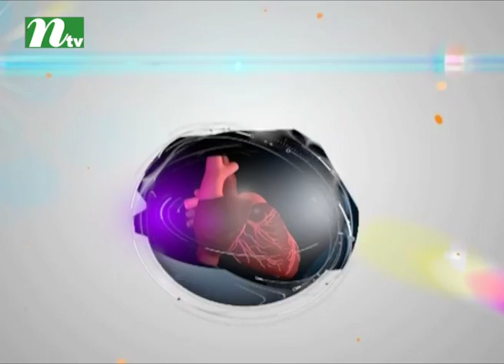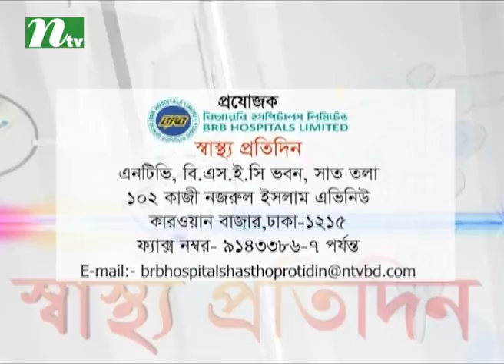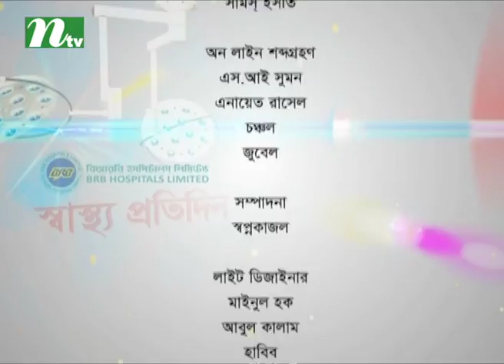ক্যানসারের চিকিৎসায় রেডিওথেরাপির ভূমিকা | স্বাস্থ্য প্রতিদিন ৩১৬২ | ডা. রাকিব উদ্দিনের পরামর্শ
Role of Radiotherapy in cancer treatment | Shastho Protidin | Episode 3162 | Advised by Dr. Rakib Uddin Ahmed | Presented by Dr. Sakhawat Hossain | Produced by NTV | Country: Bangladesh 💙 Make sure to Subscribe to NTV HEALTH and Turn the Notifications Bell 🔔 ON!